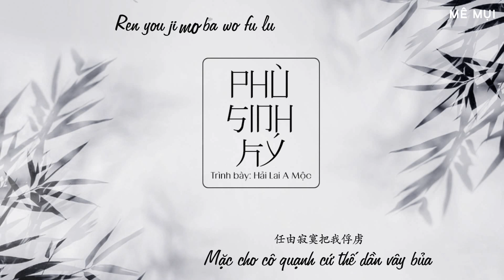[Vietsub TikTok] Phù Sinh Ký (浮生记) - Hải Lai A Mộc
Hát gốc: Hải Lai A Mộc
Translator: xiaoling308
Timer: .Me.